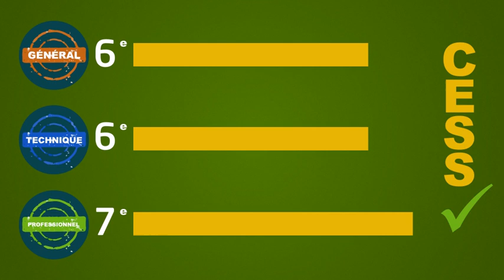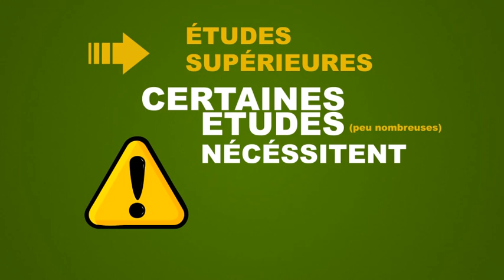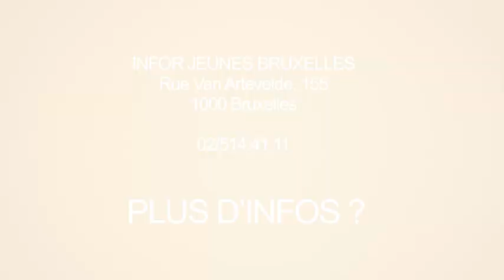L'orientation dans l'enseignement secondaire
Dans cette vidéo, nous t'expliquerons les différentes filières d'enseignement proposées dans l'enseignement secondaire. Entre technique, professionnel et général, quel diplôme et quel impact sur la poursuite de tes études supérieures? Installe-toi et laisse nous t'expliquer...